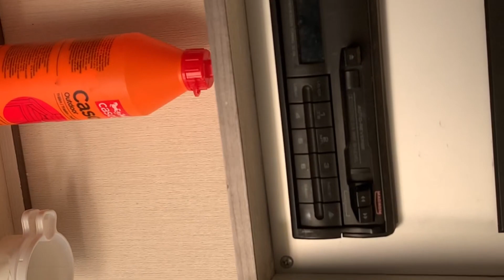Husvagnspiffen som gick åt helvete. Dag 9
Stora luckdagen! Glasfiberspackel är min nya bästis. Tankar och filosoferingar angående att kunna eller inte kunna.